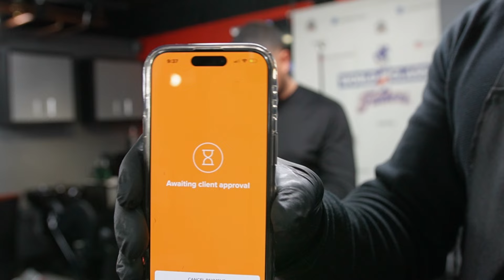Haircut Tutorial: How To Taper A Taper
Hair blending and fading techniques. By Lonnie Horne, The Barber Broker.

Tools Used:

Follow "LonnieHorne" on fb and IG.

Thank you to everyone who has watched my video/s and especially those who have given "any" type of feedback. It is greatly appreciated. I hope my talent inspires the talent in someone else.